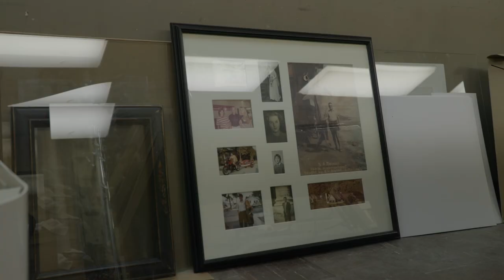Custom Framer- Bob Myer|Sapp Stories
Bob's career has given him joy and purpose. His work goes past his craft, to the heart of what he’s doing for others everyday. I think his story will inspire you!

DP
Tudor Williams

Edited by
Nelson Grant

Audio Master
Ben Loundsbury
Story inspired by my dear friend Bob, and if you’d like any custom framing work done please let me know.